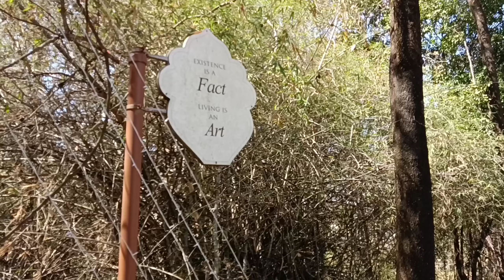Art of Living International Center| Bangalore | Kanakapura Road |ashram is spread over 65 acres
The Art of Living International headquarters - Bangalore Ashram, located 21 km south of Bangalore in rural Karnataka, southern India was built in 1986

Bike parking fee ₹10/-

21st KM, Udayapura Post, Kanakapura Rd, Bengaluru, Karnataka 560082